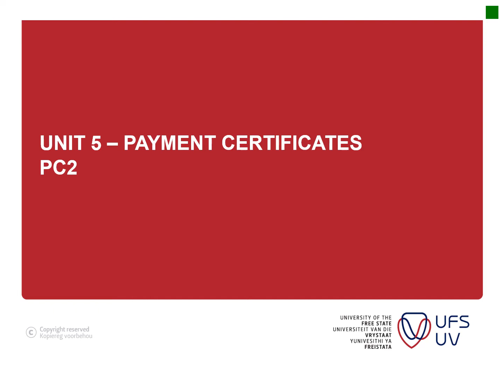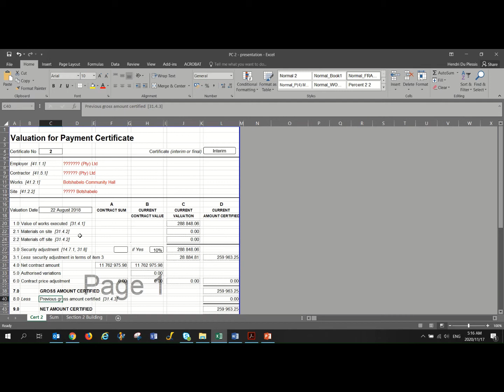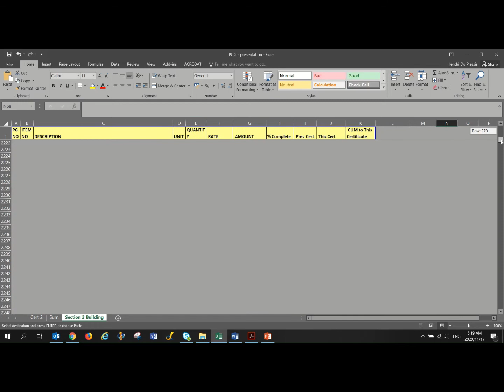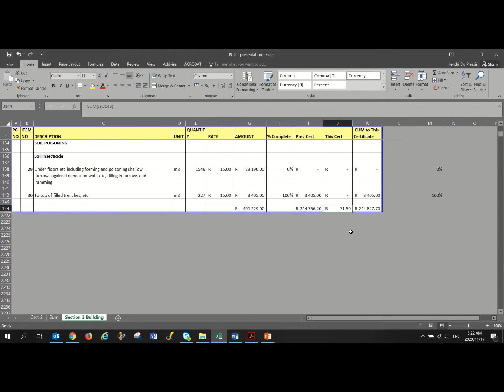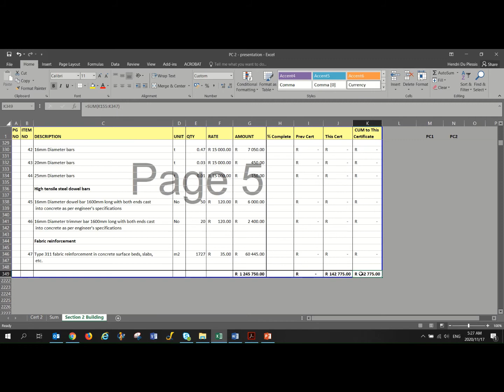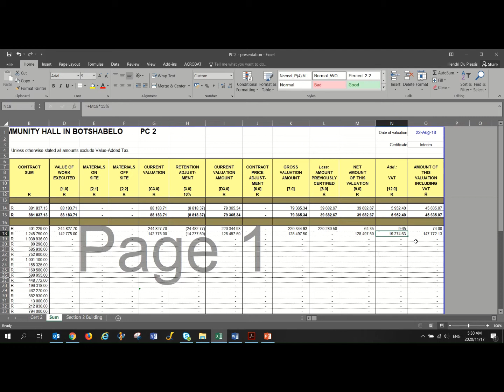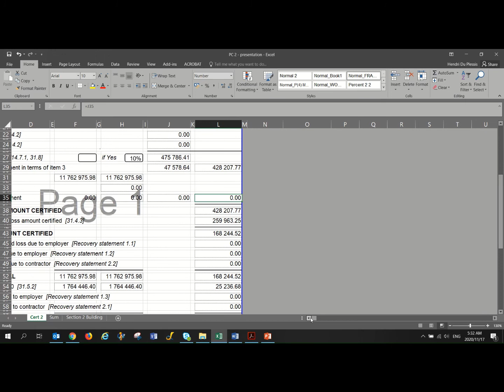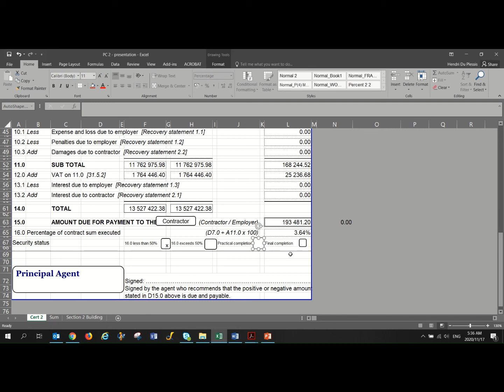EOK6804 Lecture 13 2